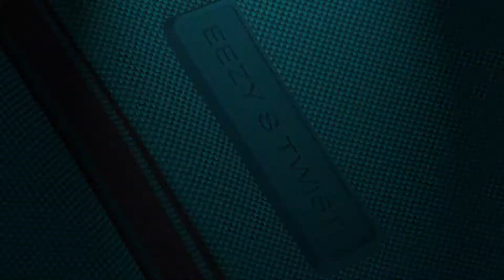Nuevo CYBEX Eezy S Twist 2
La Eezy S Twist 2 posiciona a los viajes familiares en otra dimensión. Esta silla de paseo dispone de un revolucionario mecanismo de rotación 360º que permite cambiar la orientación de la silla en cuestión de segundos. Equipado con una gran variedad de funcionalidades, la versátil Eezy S Twist 2 también está disponible en una versión Plus, con ruedas todoterreno más grandes que se adaptan a todo tipo de superficies: la Eezy S Twist+ 2.